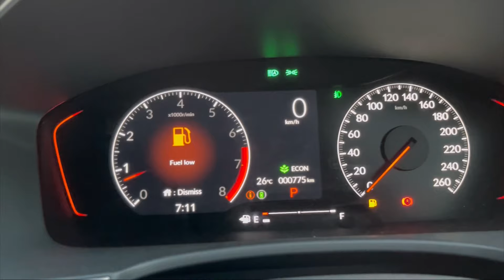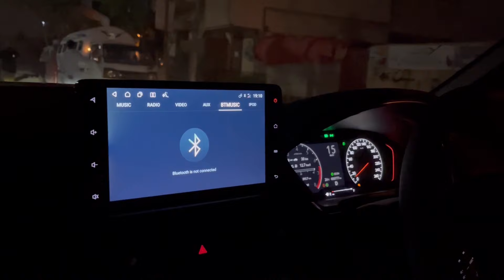Honda Civic RS 2024 Review